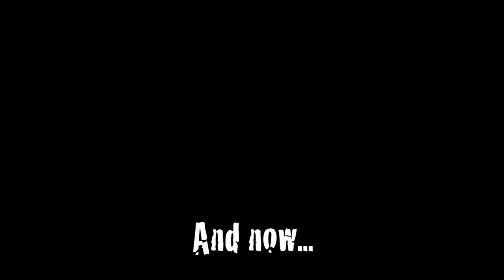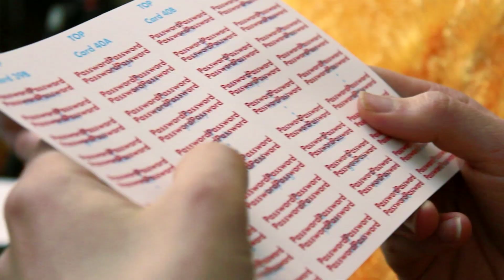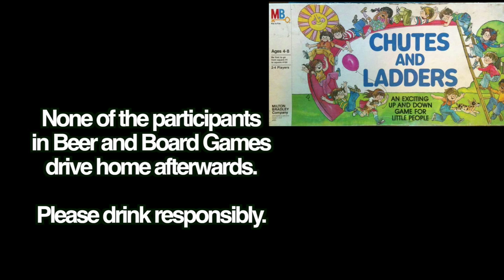Drunk Password (Beer and Board Games) with Greg Benson and Hank Green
The fun continues with more Greg Benson, more Hank Green and the classic gameshow home game Password.

The Blame Society App:
iPhone